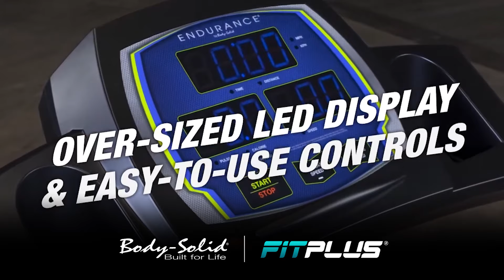Endurance Walking Treadmill Rehab - rehabilitačný bežecký pás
Bežecký pás je vybavený 5 cm hrubou opornou rukoväťou, ktorá sa tiahne po celej dĺžke bežeckého pásu, ľahko prístupnou zadnou nástupnou rampou pozdĺž celého pásu a rýchlosťou rozbehu len 0,15 km/h. Bežecký pás T50 s rozmermi 48 x 134,6 poskytuje väčšie pohodlie vďaka ergonomicky umiestnenému kontaktnému snímaču tepovej frekvencie.